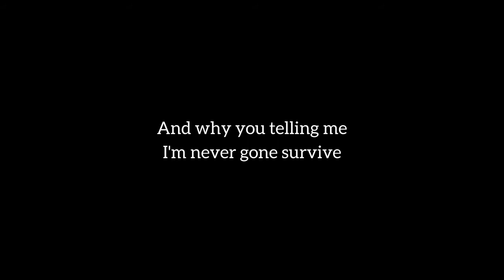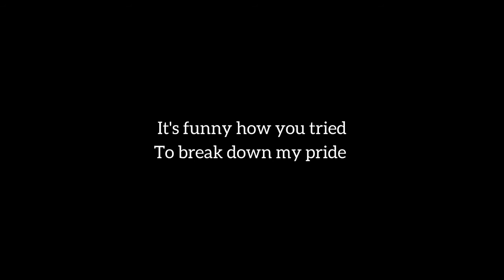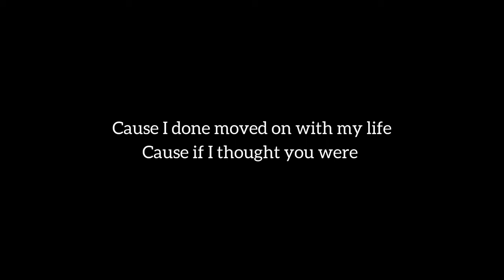My Joy Leela James Harris Vocal Mix | Lyrics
Lyric Video | My Joy Leela James Harris Vocal Mix - Throwback old school deep house music